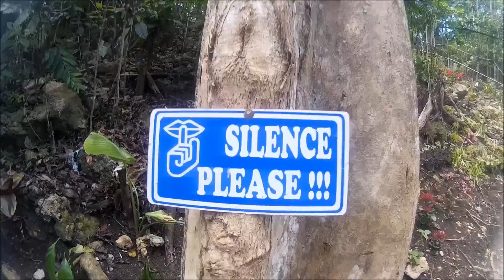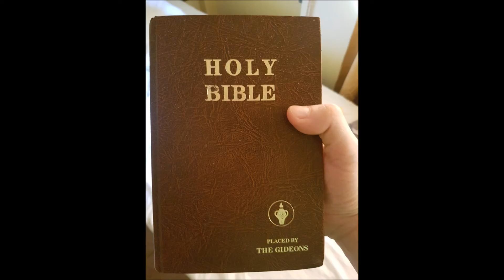Travel / Philippines - Bacpacking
Backpacking from Manila to Dumaguete then to Apo from there to Siquijor took a ferry to Bohol and flight to Manila and Coron and again back to Manila - China - Amsterdam - Venice ...